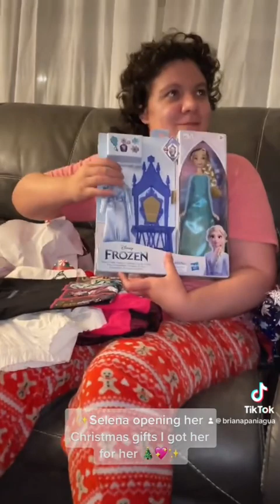Selena Opening Her Christmas Presents I got her 🎄💖✨ 12-25-22